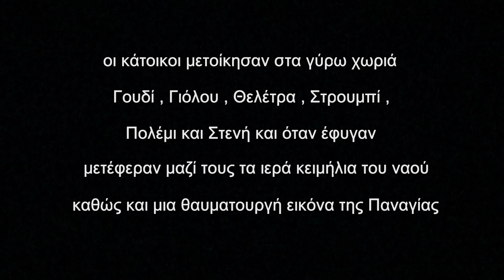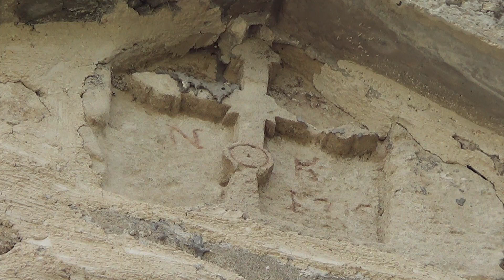Άγιος Ανδρόνικος Σκούλλης ( εγκαταλελειμμένο χωριό Τζερέπιν ) - Σκούλλη Πάφος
ο Ιερός Ναός του Αγίου Ανδρονίκου Σκούλλη ( κτίσμα του 1917 ) στον χώρο που βρισκόταν το εγκαταλελειμμένο χωριό Τζερέπιν κοντά στο χωριό Σκούλλη της Πάφου .